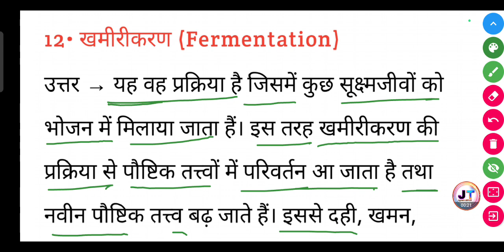खमीरीकरण किसे कहते है ? | khamirikaran Kise kahate Hain